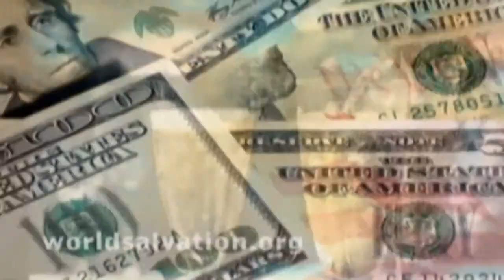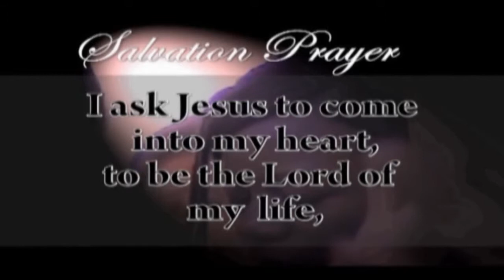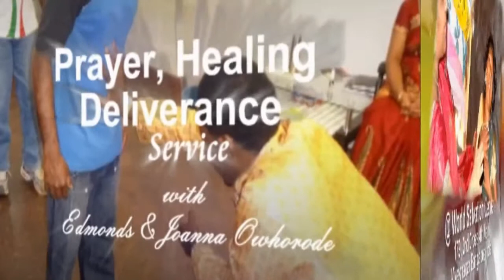Love Explosion # 2